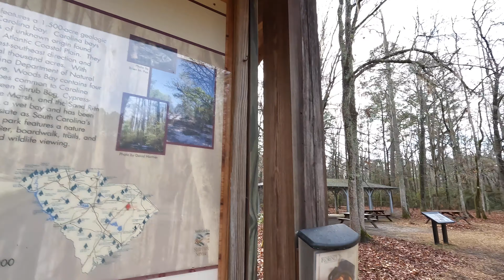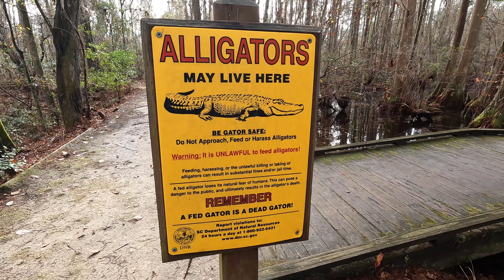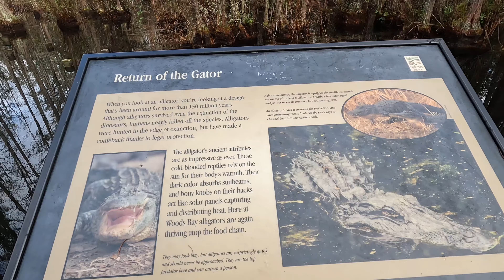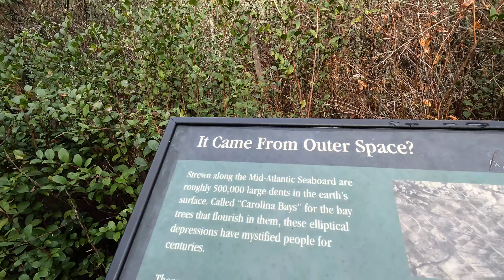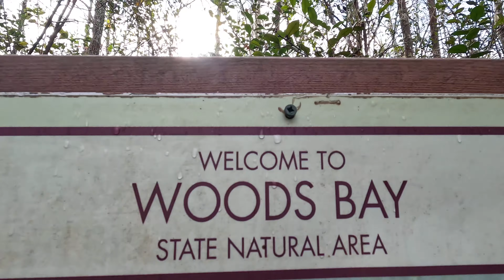4K WOODS BAY STATE PARK NATURE WALK OLANTA SOUTH CAROLINA DISCOVER THE BLACK WATERS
Travel and recreation.THINGS TO DO AT WOODS BAY PARK
Birding Checklist

Fishing Information: Enjoy fishing off the boardwalk into a Carolina Bay. A valid South Carolina fishing license is required.

Fishing: Yes
Freshwater Fishing: Yes
Boating and Boat Access: The canoe trail at Woods Bay is subject to fluctuating water levels. At times the waters are too low for navigation. Please contact the park directly for current trail conditions. The one-mile canoe trail guides visitors through a portion of the Carolina Bay.

Private canoes and kayaks are allowed in the bay.

Paddling: Yes
Picnic Shelters: Yes
Bird Watching: 114 bird species have been surveyed at Woods Bay State Park. The best places to bird watch are from the wetland boardwalk and around the Mill Pond Trail.

Geocaching: Geocaching is permitted. Several geocaches are located on the park.

Birding: Yes
Walking/Nature Trails: The Mill Pond Nature Trail is an easy 3/4-mile loop. Guests will also have the opportunity to experience life in a Carolina Bay along the 500-foot boardwalk.